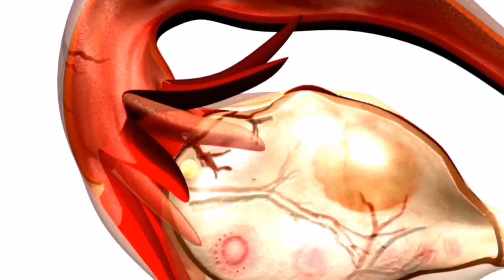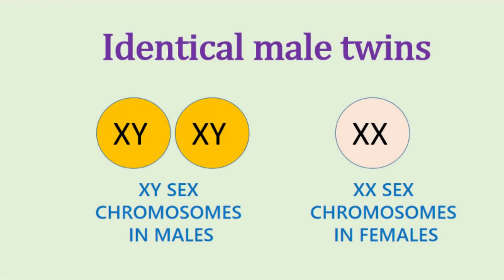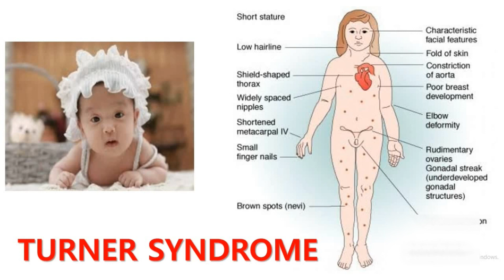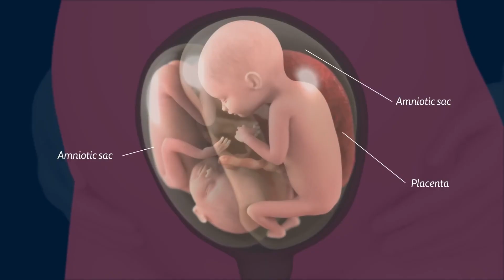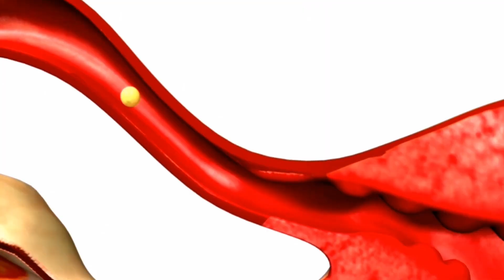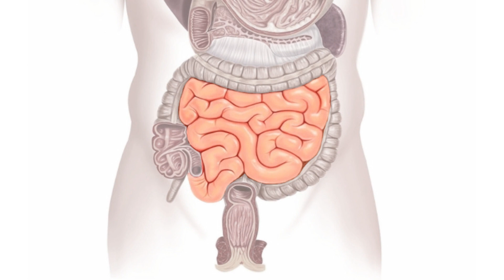The Rarest Twins in the World! | Conjoined twins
👯‍♀️ Prepare to be amazed as we delve into the extraordinary world of twins who defy the odds! In this captivating video, we'll explore the fascinating stories of 10 sets of twins who are truly one in a thousand. From rare genetic occurrences to incredible tales of synchronicity, these siblings share a bond that goes beyond the ordinary.

🌟 Join us on this incredible journey as we unveil the unique stories behind each set of twins. From their birth and early years to the challenges and joys they've faced together, you'll witness the extraordinary lives of these once-in-a-lifetime siblings.

🔍 In this video, you'll discover the remarkable science and stories behind these rare twin occurrences. From identical twins with a twist to fraternal twins breaking the mold, each case is a testament to the wonders of genetics and the mysteries of life.

👍 If you're fascinated by the wonders of genetics and the incredible stories of these once-in-a-thousand-year twins, don't forget to hit the like button, subscribe, and ring the notification bell so you never miss out on our future videos!

🎥 For more amazing content on rare phenomena, extraordinary stories, and the mysteries of the world,

amazing luxury car my brother myths